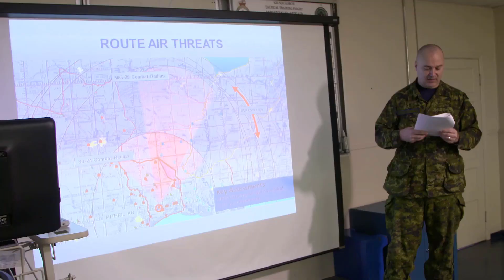FS Chat OSINT Part 1 video